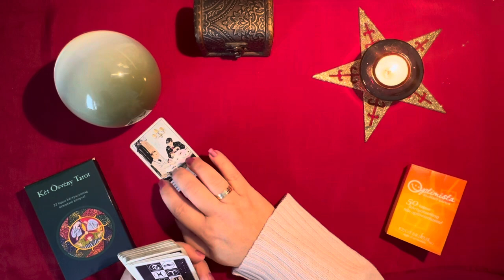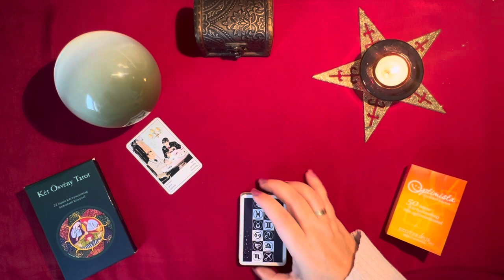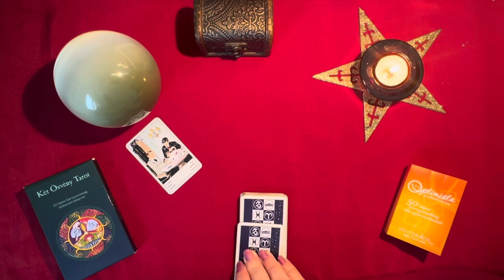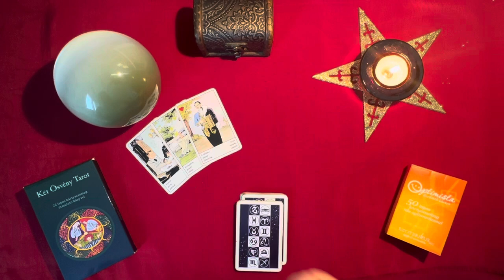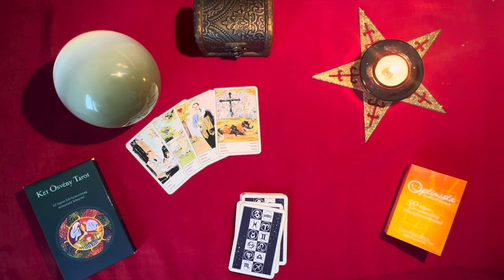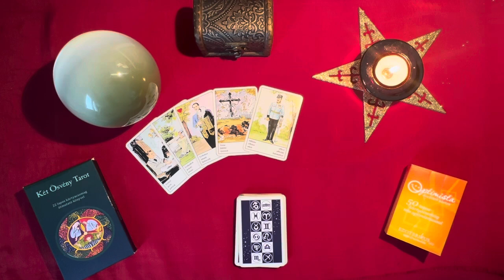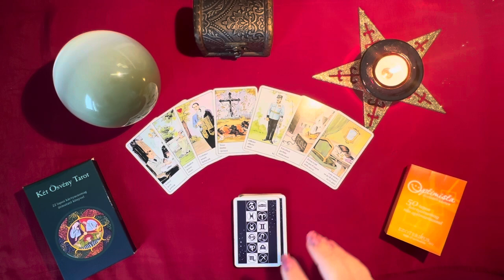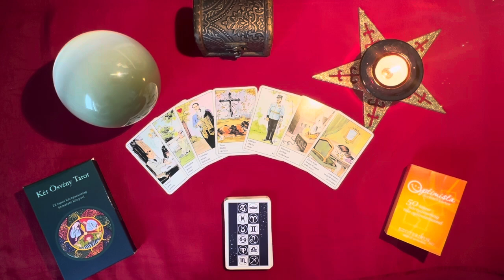🔮Heti Cigánykártya jóslat 2023. XII. 11-től. Készülj fel minden eshetőségre!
𝓗𝓮𝓽𝓲 𝓒𝓲𝓰𝓪́𝓷𝔂𝓴𝓪́𝓻𝓽𝔂𝓪 𝓾̈𝔃𝓮𝓷𝓮𝓽 𝓶𝓲𝓷𝓭𝓮𝓷 𝓷𝓪𝓹𝓻𝓪 1⃣ 𝓵𝓪𝓹!
2023. december 11-17. közötti hétre

Cigánykártya jóslat minden napra - azaz hétfőre, keddre, szerdára, csütörtökre, péntekre, szombatra és vasárnapra is. Legyen minden úgy, ahogy annak lennie kell. Már csak azt kell eldönteni, hogy mit veszel el ebből az üzenetből, mit fordítasz a javadra?

* Tartalomjegyzék:
00:00:00 Bevezető
00:00:55 Hétfői cigánykártya: Veszteség
00:03:11 Keddi cigánykártya: Gondolat
00:04:30 Szerdai cigánykártya: Szerető
00:06:17 Csütörtöki cigánykártya: Hűség
00:07:33 Pénteki cigánykártya: Katonatiszt
00:08:51 Szombati cigánykártya: Hamisság
00:10:59 Vasárnapi cigánykártya: Kevés pénz
00:12:00 bye-bye